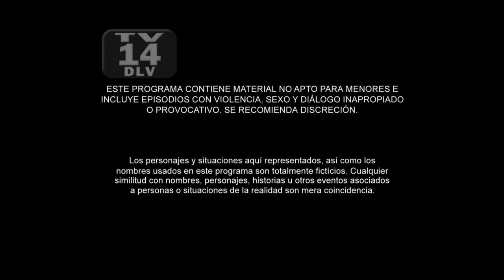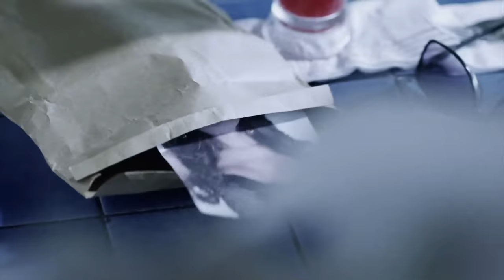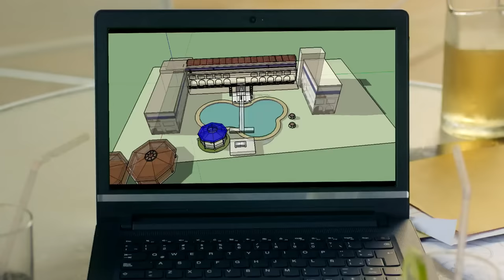Catalina y Daniela disputan la corona | Capítulo 87 | Temporada 2 | Sin Senos Sí Hay Paraíso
Revive el último capítulo de Sin Senos Sí Hay Paraíso.

Catalina La Grande, a quienes todos daban por muerta, está de regreso. Apoyada por agentes encubiertos, ha logrado capturar y extraditar a La Diabla a los Estados Unidos. Pero La Diabla logra evadir a las autoridades y huye a Colombia. Una vez amigas inseparables, ahora, Catalina y La Diabla se enfrentan como enemigas mortales. Tras el atentado que ella misma planeó, los latidos del corazón de Catalina La Grande se niegan a abandonarla. Es trasladada a un hospital y el mundo entero la da por muerta. El médico, Santiago Sanín, se consagra a sus cuidados y termina enamorándose de ella. A cambio de nombres y rutas de la mafia, Catalina acuerda con la DEA una nueva vida en Estados Unidos. Allí se reúne con Santiago y forman una familia junto a sus hijos Sebastián y Mariana. En Colombia, Jota es el único que conoce el secreto. Él la mantendrá al tanto de lo que pase con Hilda y Albeiro. Mientras tanto, La Diabla ha convencido a Marcial que espera un hijo suyo, por eso le propone a Octavio, un político corrupto, un acuerdo que no puede rechazar: él la deja embarazada y ella financia sus campañas. La Diabla traiciona a Marcial entregándolo a la DEA, se queda con su fortuna y esperando a su hija, Daniela. Pasan los años. Catalina La Grande se entera de la guerra que mantiene La Diabla contra su madre, su ex novio y su hermana menor. Solo ella tiene motivos en su pasado y presente para capturar a Yésica. Presiona el apoyo de la DEA y sabiendo que arriesga la familia que ha construido por años, viaja a Colombia para capturar a La Diabla. El regreso de Catalina La Grande también remueve los amores del pasado y reactiva el triángulo amoroso entre la suegra, el yerno y la hija. Albeiro e Hilda pondrán a prueba su relación. También será el encuentro de Mariana con Catalina La Pequeña y con Daniela, evento que les cambiará la vida a las tres. Un reinado de belleza en Pereira será el campo de batalla donde Catalina La Pequeña enfrentará a Daniela para enseñarle que la honestidad, inteligencia y auténtica belleza se imponen siempre sobre la corrupción, el dinero y los cuerpos de quirófano.